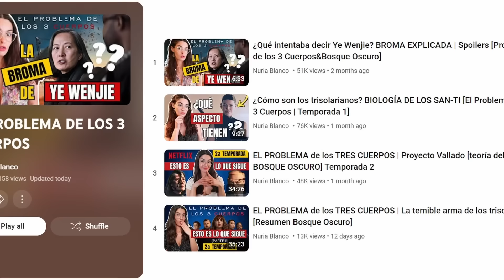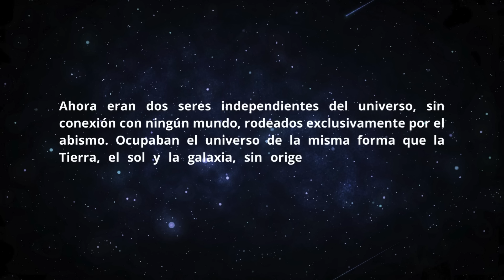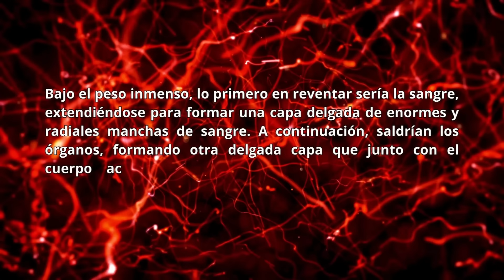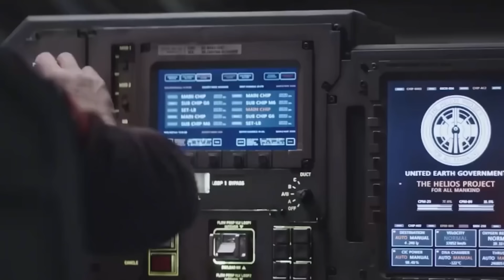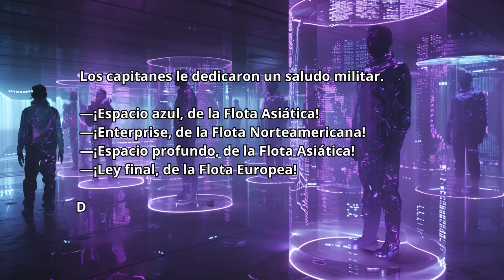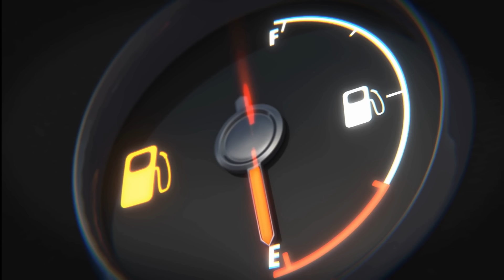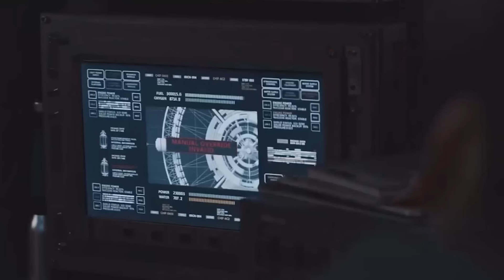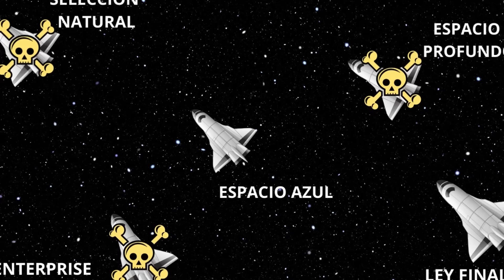EL PROBLEMA de los TRES CUERPOS | La batalla de la oscuridad [Destino de Nave Tierra y Zhang Beihai]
En este tercer vídeo os explico lo que ocurrió con Nave Tierra durante el Bosque Oscuro.

Para saber qué ocurre después, pasad al cuarto vídeo de la lista de vídeos.

📱 GUÍA GRATUITA:
Descárgate mi guía de fantasía y ciencia ficción de forma gratuita

Todos los videos, canciones, imágenes y gráficos utilizados en el video pertenecen a sus respectivos dueños y ni yo ni este canal reclamamos ningún derecho sobre ellos. Son utilizados con fines de "uso justo" como crítica, comentario, informes de noticias, enseñanza, becas e investigación, bajo el Aviso de Derechos de Autor de conformidad con la Sección 107 de la Ley de Derechos de Autor de 1976.

Créditos a los maravillosos artistas que han creado las imágenes que he utilizado en mi vídeo.